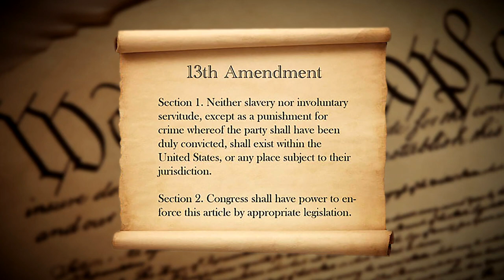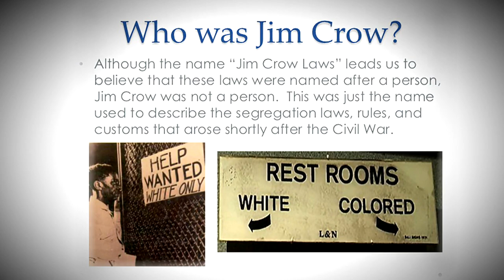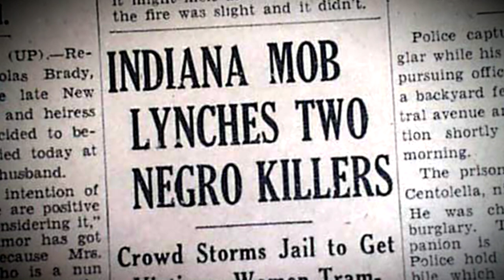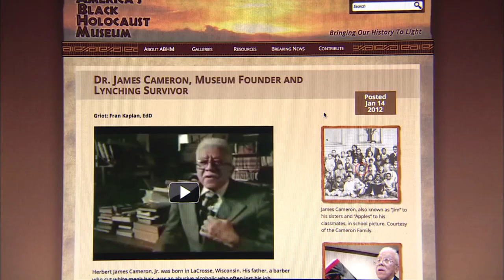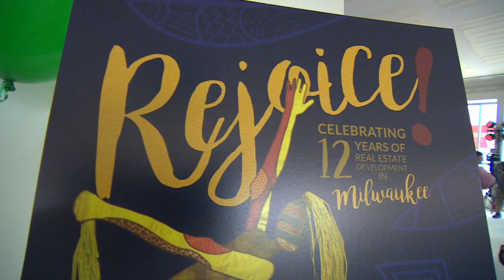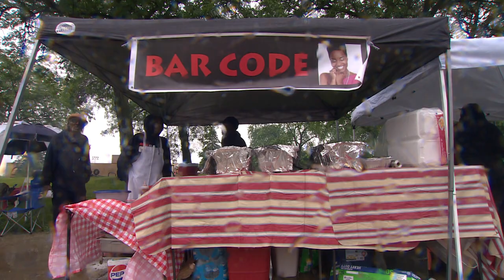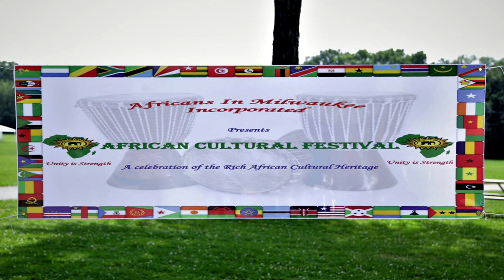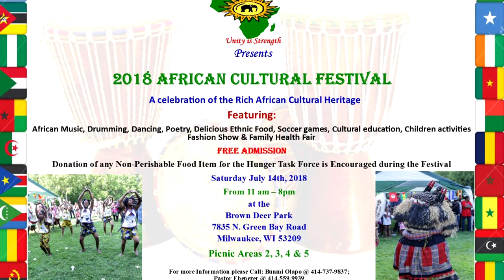Black Nouveau | Program | #2610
Black Nouveau reports on Milwaukee's recent Juneteenth Celebration, one of the oldest celebrations in the nation. We reflect on the actual history and significance of the date, June 19th, and look at efforts to move the African-American community forward in American society.

Africans in Milwaukee, Inc.
African Cultural Festival
July 14, 2018
Brown Deer Park
7835 Green Bay Rd.
Brown Deer Picnic Areas 2, 3, 4, 5

Gallery Night and Day
King Drive Commons Gallery and Studio
July 20 & 21

African American Heritage Night (formerly Negro League Tribute)
Friday, August 3, 2018
Find it on Facebook!

Black Arts Fest MKE
Saturday, August 4, Maier Park